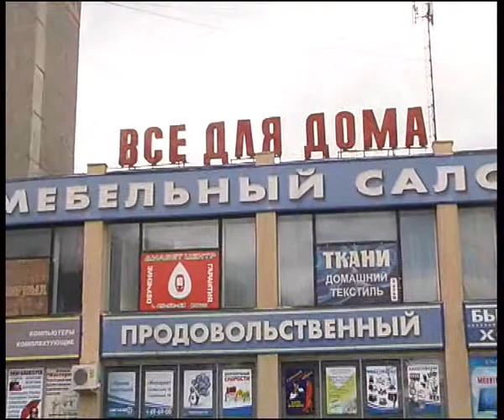Tools for home 07 13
Алексей Челейкин - Товары для Дома 2013, Alexey Cheleykin - Tools for Home 2013 .